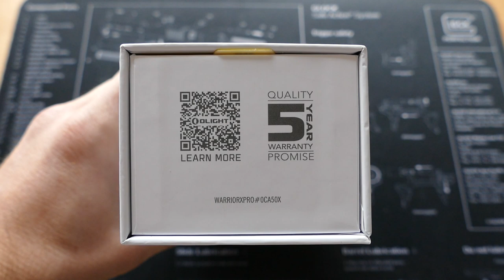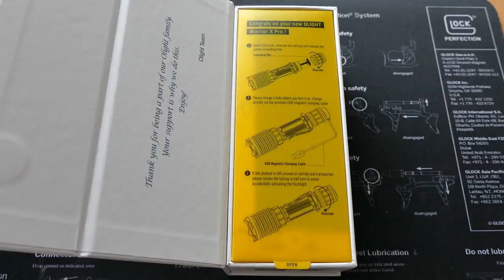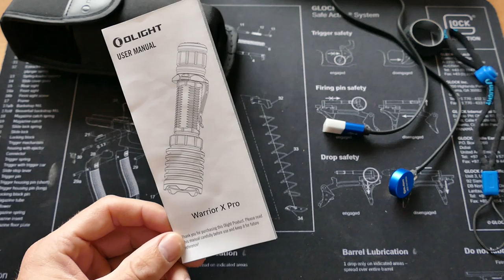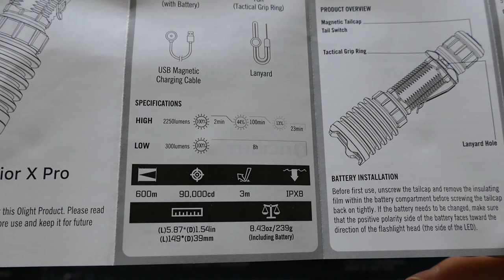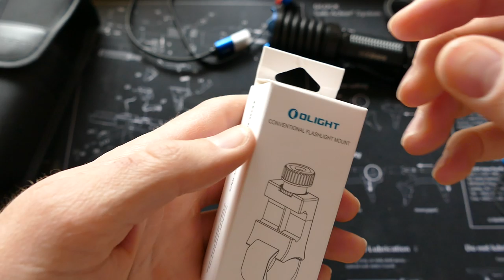►Torture test et présentation Olight Warrior X Pro ! (Unboxing)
Avec cette vidéo vous saurez absolument tout sur cette lampe, eh oui cette vidéo dure 30 minutes ! Nous allons aborder toutes les caractéristiques de cette lampe et la tester dans différentes conditions !

Ne rate rien ! Laisse un pouce bleu pour me soutenir !